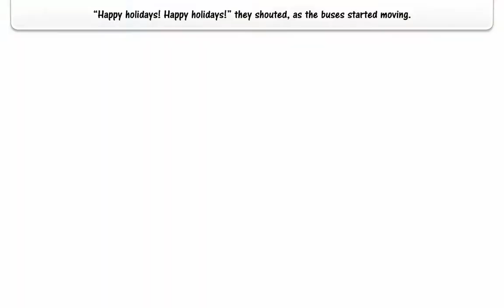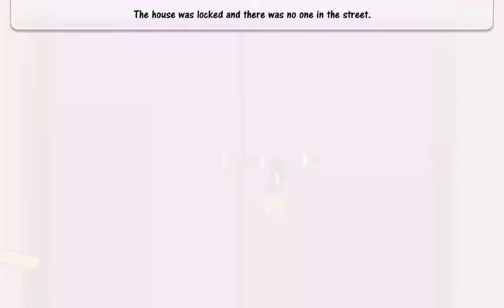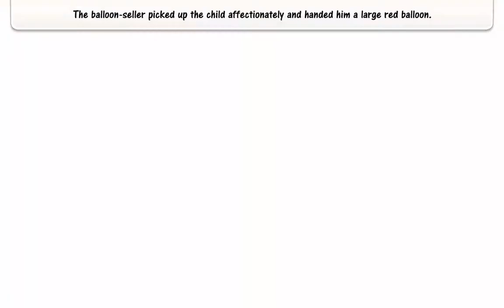The Balloon Seller